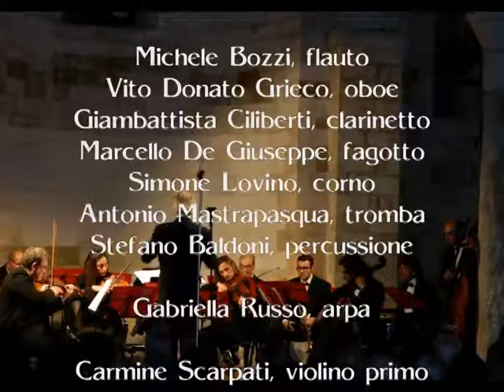ANCHOIS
GIOACHINO ROSSINI - DAMIANO D'AMBROSIO
ANCHOIS (acciughe) da "Quatre hors-d'oeuvres"
Libera elaborazione per orchestra da camera
COLLEGIUM MUSICUM
Rino Marrone, direttore

Michele Bozzi, flauto
Vito Donato Grieco, oboe
Giambattista Ciliberti, clarinetto
Marcello De Giuseppe, fagotto
Simone Lovino, corno
Antonio Mastrapasqua, tromba
Stefano Baldoni, percussioni
Gabriella Russo, arpa
Carmine Scarpati, violino primo
Daniela Carabellese, violino secondo
Francesca Carabellese, viola
Giuseppe Carabellese, violoncello
Michele Petrella, contrabbasso

Registrazione live
Giorgio Cavaglieri
Auditorium La Vallisa
Bari, 29 Aprile 2014